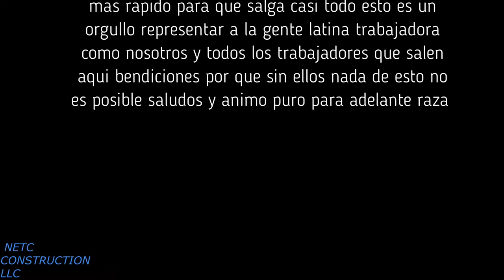time-lapse framing a house inside walls /haciendo framing de una casa paredes de adentro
framing plumbing and doing details on framing this is a time lapse